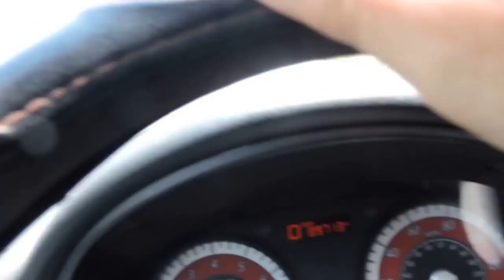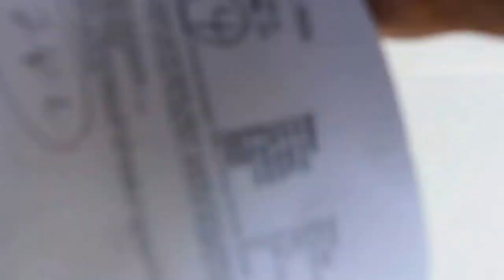Casaderenta de 3 cuartos 2 banos 2 garajes $950 MENSUAL